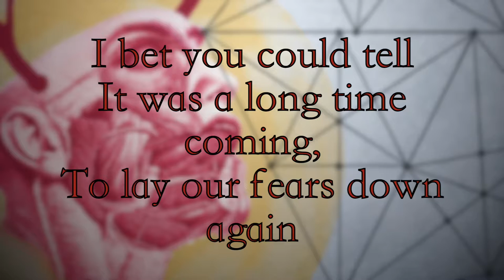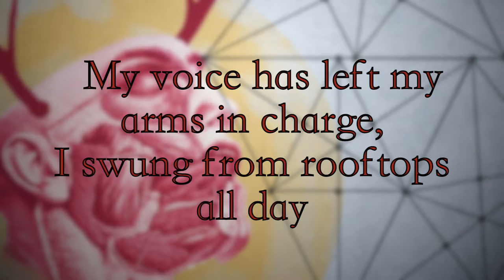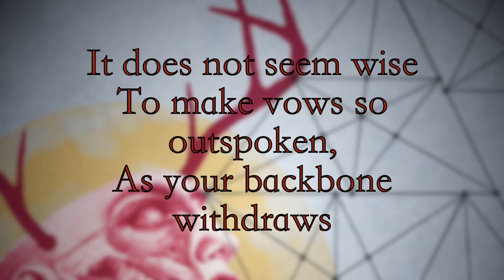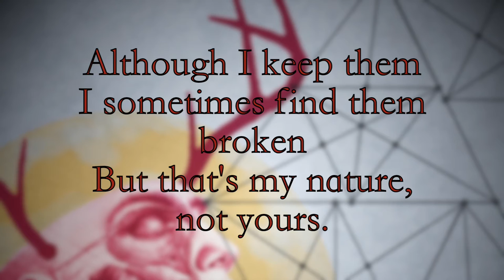SPIRE CRANES - Glass Backbone [LYRIC VIDEO]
Written and Produced by Richard Smyth and Christopher Barn